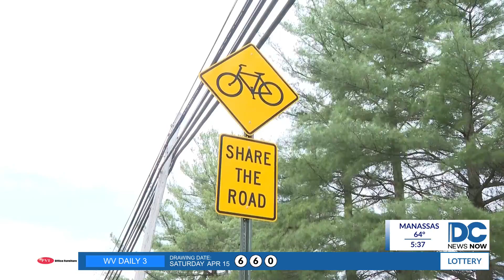Hagerstown police warn of spike in bicycle thefts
With warmer temperatures more people are using their bicycles as their mode of transportation but with it, the Hagerstown Police Department says it is seeing an increase in bike thefts.